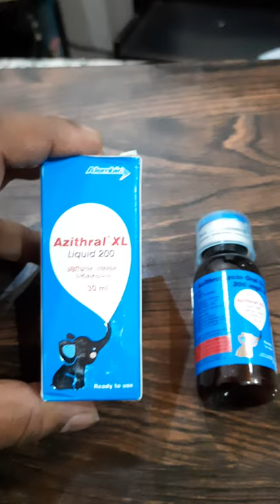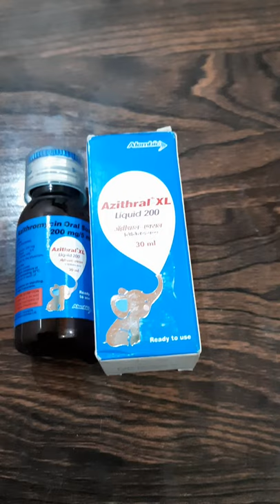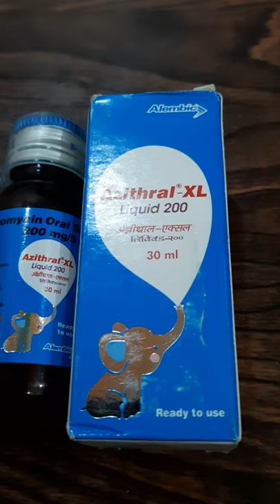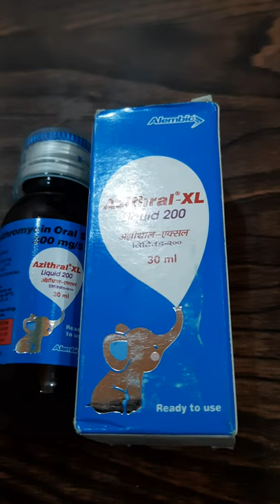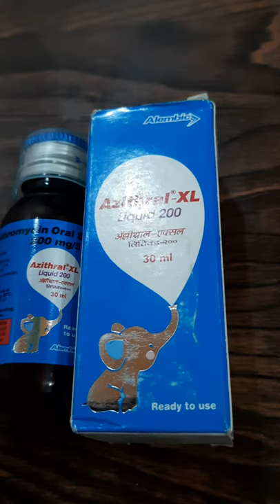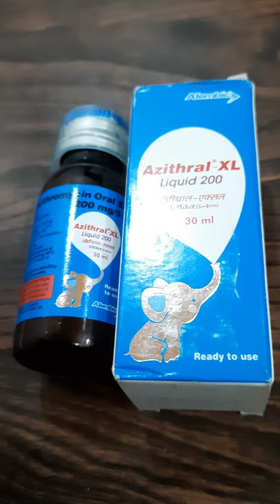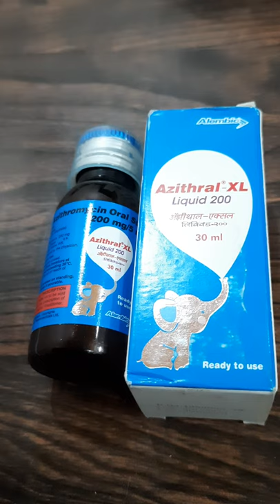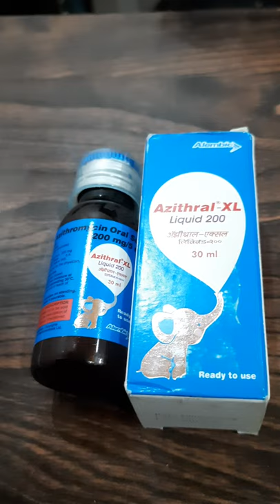Azithral-XL Liquid 200 Uses | Azithral-XL Liquid full details in Hindi | Azithral-XL Liquid review